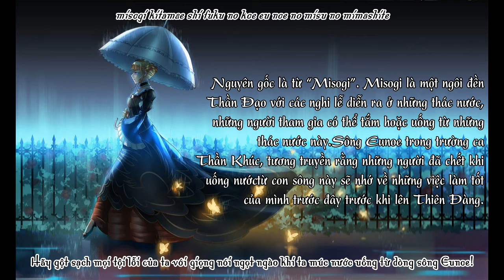[Vietsub][Umineko] Deep Blue Jeer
Dịch: Lambdadelta Umineko
Video + Sub: Lê Duy Vũ
Kara Effect: Sưu tầm trên Internet